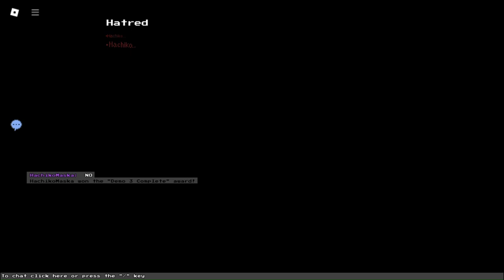Hachiko Faces His Inner Emotions [BLOCK TALES DEMO 3]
oh wow, I uploaded within a month? cool.

anyway- here's me beating up the emotion bosses in Block Tales.

0:07 - Greed
1:38 - Solitude
3:27 - Fear
5:37 - Hatred

Roblox- Block Tales:
Multiplayer Turn Based RPG inspired by Paper Mario 64 and Earthbound
Playable on PC, mobile/tablet and console. Each chapter will be released as an update.